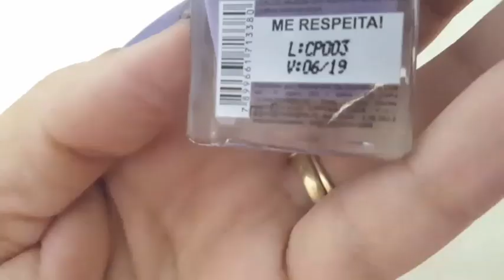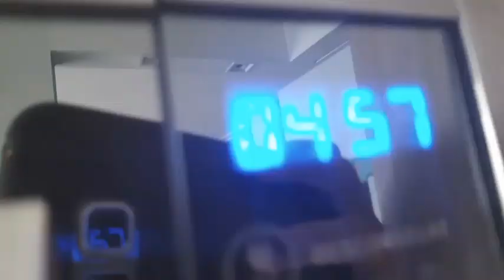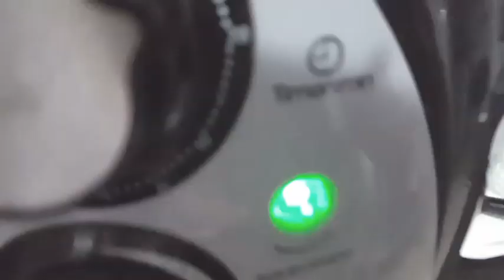TIRANDO A CASA DO CAOS/IDEIA PARA LANCHEIRA/EMPADINHA SEM GLÚTEN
Oi gente! Aqui deixo uma ideia de lanche muito simples para lancheira. Por onde começar se a casa está muito bagunçada?
Piscina em família e mais.

Ideia para lancheira
Empada na Air fryer
3 ovos 2 separados
250 ml de farinha/Usei de arroz da Urbano
1x abobrinha ralada
1x de queijobralado
sal e tempero a gosto
40 ml de azeite
1 colher sobremesa de fermento royal
água ou leite até o ponto
Air Fryer pir 15 min